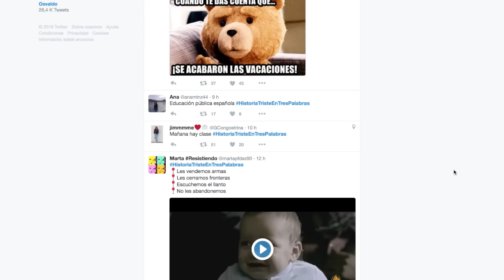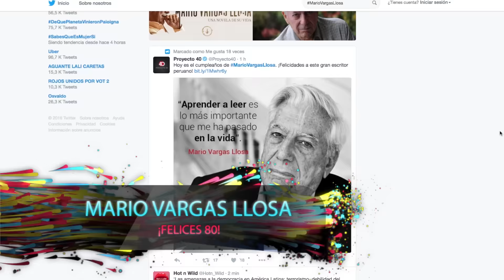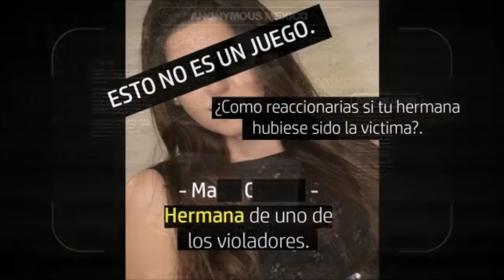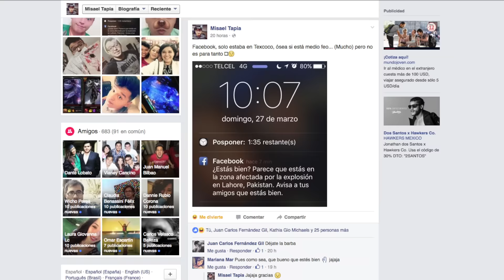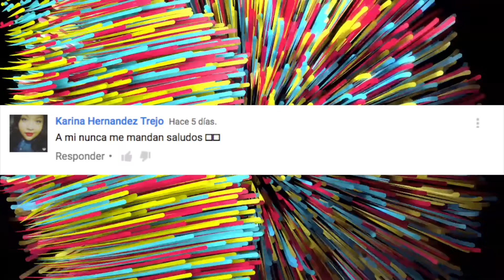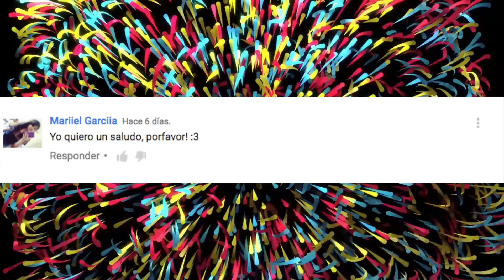TRENDING 28 DE MARZO - Tendencias y noticias en redes sociales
Atentado en Pakistán, cumple de Vargas Llosa, ¿quién en Ángela Ruíz Robles?, Hugh Jackman salva de ahogarse a su hijo, Justin Bieber posa desnudo en Instagram, Anonymous contra los Porkys y más.